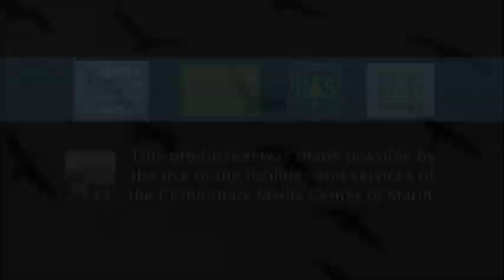Geography of Hope: Panel 1 Peter Forbes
Connect with the Land Ethic via presentations from leading thinkers at the Geography of Hope conference in Pt. Reyes, California